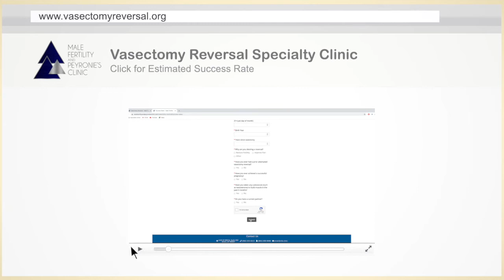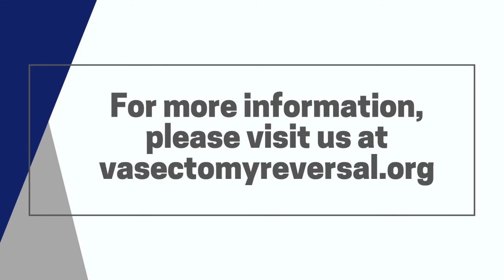No Partner or Partner Fertility Issues: Vasectomy Reversal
In this brief video Dr. Landon Trost discusses getting a vasectomy reversal under certain circumstances such as; having no partner or having a partner with fertility issues. He then explains different options for patients with one of these circumstances . This is part of a larger series of vasectomy reversal videos from the Male Fertility and Peyronie's Clinic.